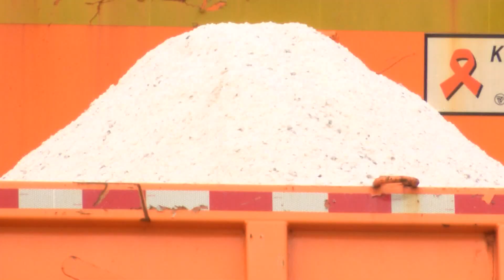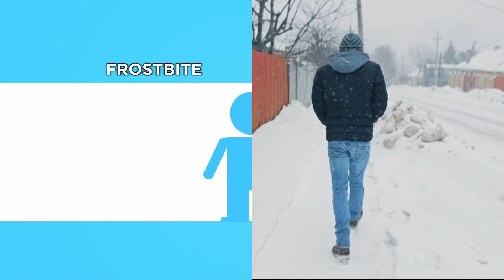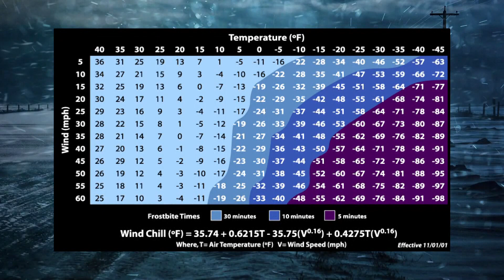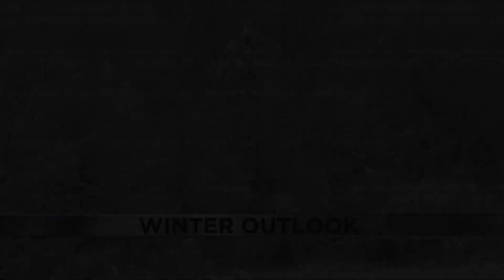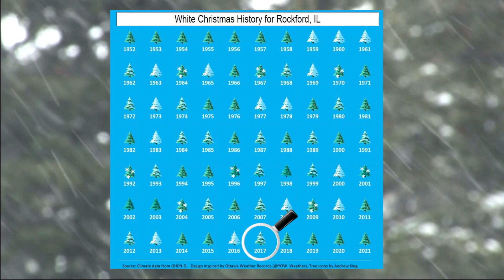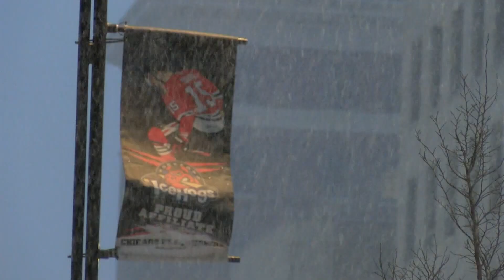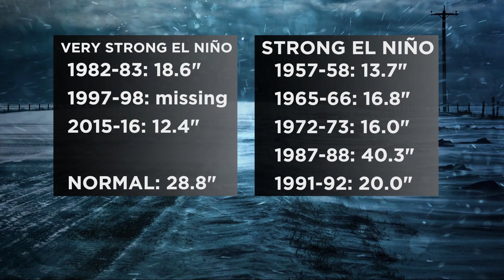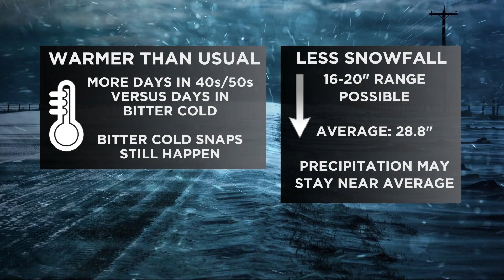Project: Blizzard 2023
13 WREX helps you stay winter weather aware and previews the winter season.